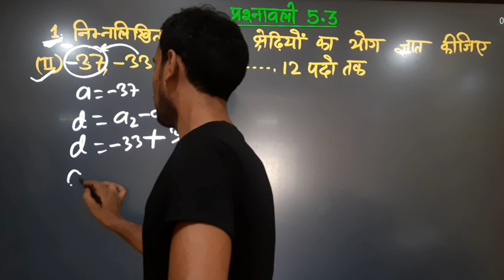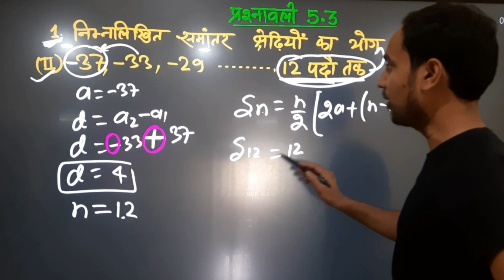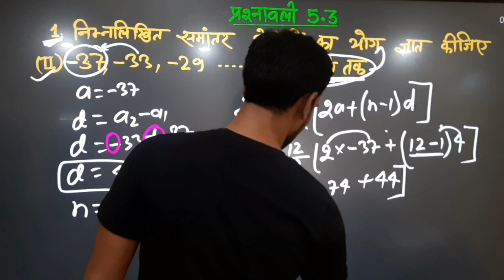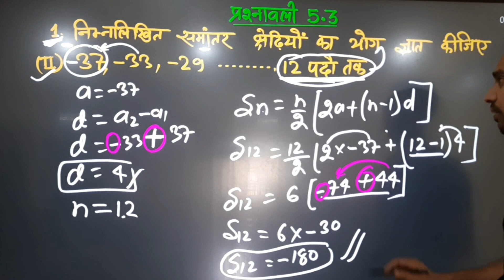class 10th Maths Exercise 5.3 question number 1 ka 2 in hindi | Prashnawali 5.3 question 1 ka 2nd